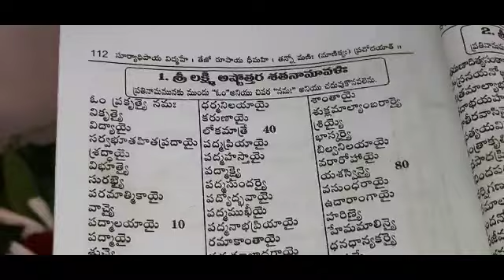ఎరువాక పౌర్ణమి ఇలా ఈసమయంలో లక్ష్మీదేవిని పూజిస్తే లక్ష్మీ కటాక్షము కలుగుతుంది